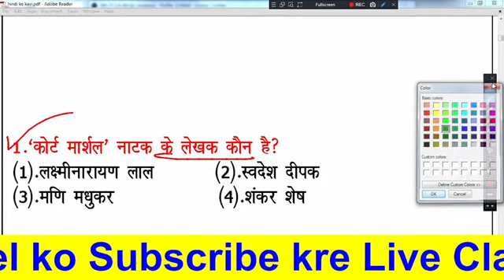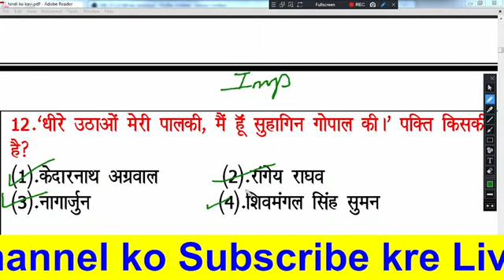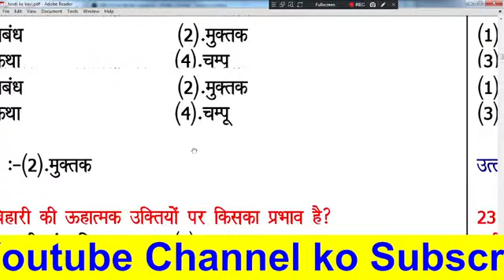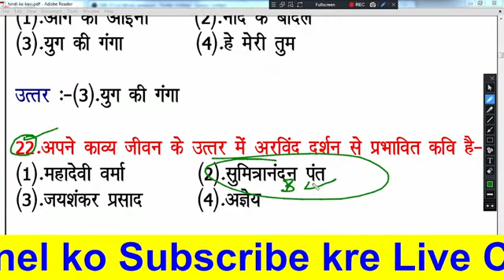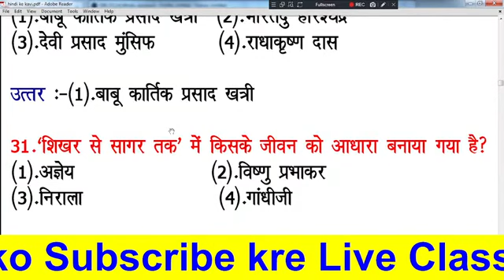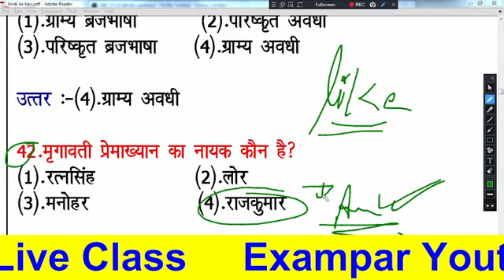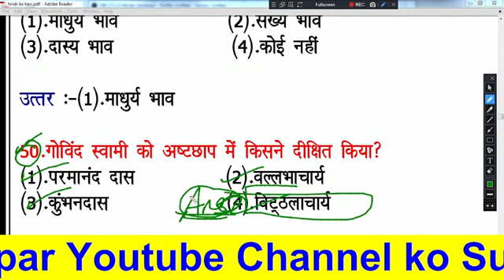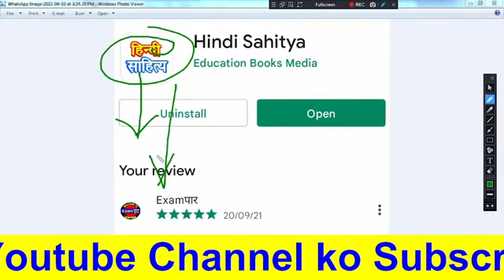tgt pgt HINDI LIVE TEST हिंदी साहित्य HINDI SAHITYA hindisahityakaitihas 1stgrade 2ndgrade